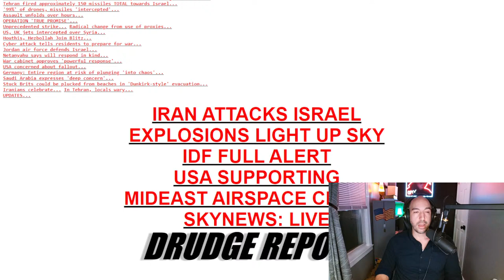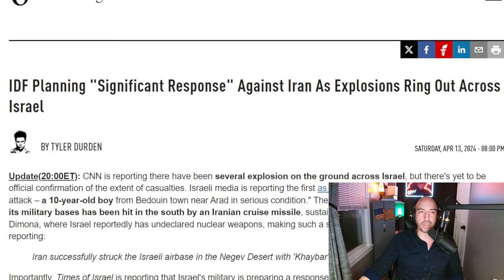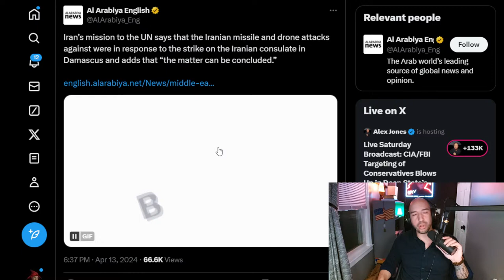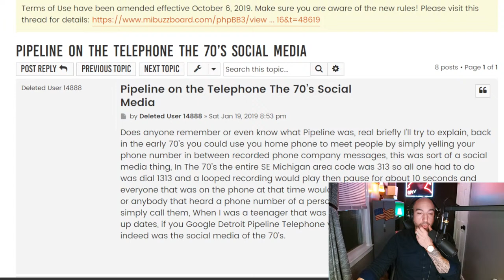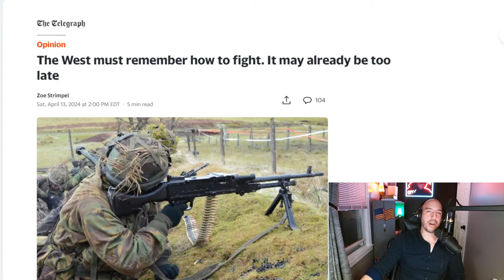"Saturday Night Left-Overs" 4/13/24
Saturday Night from Studio B, throwing the mic live, taking calls on left-over topics from the week, and perhaps a little more.

Send Crypto:
BTC: 1EafWUDPHY6y6HQNBjZ4kLWzQJFnE5k9PK
LTC: LRs6my7scMxpTD5j7i8WkgBgxpbjXABYXX
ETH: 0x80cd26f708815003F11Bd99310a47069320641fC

How Else to Find Us:
Gab:  @QuiteFrankly
Truth Social: @QuiteFrankly
GETTR: @QuiteFrankly
MINDS: @QuiteFrankly